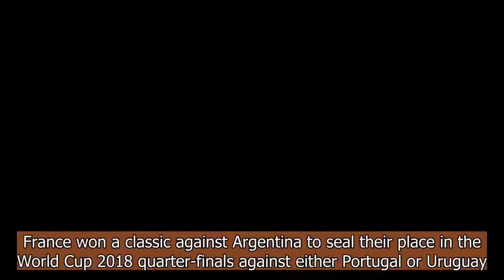France vs Argentina, World Cup 2018 player ratings: Kylian Mbappe lights up game with two goals but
France won a classic against Argentina to seal their place in the World Cup 2018 quarter-finals against either Portugal or Uruguay. Antoine Griezmann opened the scoring from the penalty spot after a lung-busting run from Kylian Mbappé, only for Ángel Di María to level in stunning fashion. Gabriel Mercado then gave the Argentinian’s an unlikely lead when he deflected Lionel Messi’s low shot beyond Hugo Lloris, but Benjamin Pavard quickly got France back on level terms with an incredible half-volley into the top corner. Mbappé then won the game for France, announcing himself on the world stage with two breakaway goals, with Sergio Aguero's late goal proving nothing but a consolation.